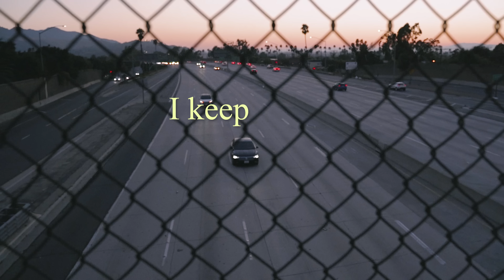Junior Stil - King Pt. 2 [Official Music Video] Christian Rap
LYRICS
I said I would make Jesus popular
But I ain’t no gossiper
Ain’t no more stopping us
I am the reason they started to copy us
Haters stay watchin us
Can’t even see with binoculars
Yeah

Told em I get it It’s obvious
I am a star No astrologist
I am the truth
No apologist
I am the one
That you followin
I'm not the one that you want it wit
Yeah

Jesus is king is the message
Hop in the whip
Ain’t no stressin
I come correct
No protection
God's got my back
It’s a blessing
I keep getting blessings on blessings
Yeah

I spit the truth like a reverend
God gave me strength
Through the progression
All of my life been lesson
Now when I speak
You respect it
You’re affected
Yeah

We can’t be friends if you fakin
I’m on a mission for greatness
If they don’t vibe I replace em
Times running out
And it’s fading
God said I cannot be patient

People are desperately waiting
Heaven and hell will be shaking
Angels and demons awaken
Good vs evil awaiting
Jesus is back for the taking
Yea

I just picked up where I left it
I done some things I’ve regretted
Now I’m redeemed and indebted
Jesus is King don’t forget it

I said I’m back on the go go
Make them react to the mojo
Rappers today just be so so
Tell me something that I don’t know
Tel me something that I don’t know

had to get back in the booth
God said To bring you the truth
All of my soldiers salute
My flow been so off the roof
I blew the top off the coupe
Yea

I keep the word on a loop
God said to trust and to do d
I have a plan just for you
Now go and show them the proof
Show them my work ain't a fluke
Yea

He is Almighty and he is Supreme
I used to be lost but now I believe
He died on the cross now I am redeemed